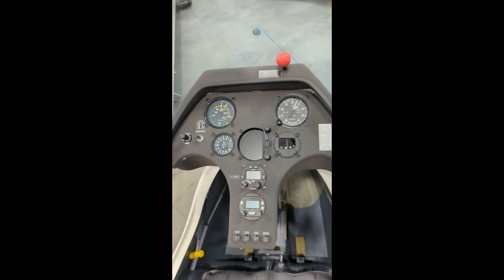Minnesota Soaring Club's New AS K21B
The Minnesota Soaring Club's new AS-K21B sailplane has been assembled for the first time on this side of the Atlantic.  It's DAR inspection will be this week and we all look forward to flying the new ship in the spring.  It was a long road from the initial idea to delivery.  Many club members worked numerous hours planning, fund raising, and retrieval from the port in Baltimore.  She is a beauty!